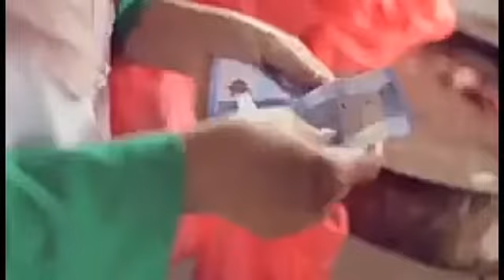Perantauan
Hidup di negeri parantuan tidak sama
berada di negeri sendiri. Perbedaan cuaca hingga nilai tukar mata uang menjadi tantangan yang mau tidak mau harus kamu tak lukan. Apakah seorang perantau sudah pasti sukses? Jawabannya tentu tidak. Pasalnya, kamu pun harus memiliki cukup kesabarab dan persiapan yang matang agar tidak kesulitan saat jauh dari kampung halaman.
Orang tua segela buat kita, kerap kali setiap waktu rindu datang, rindu kedua orang tua, rindu rumah, rindu di peluk sebelum tidur dan mencium kedua pipi.